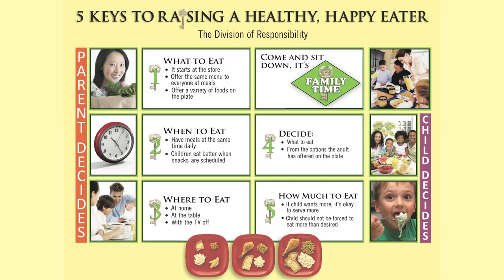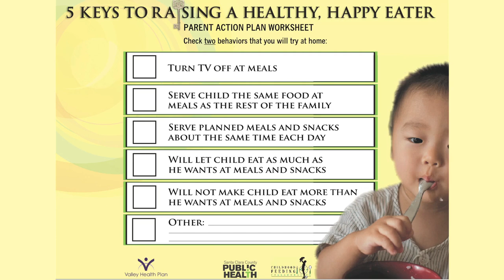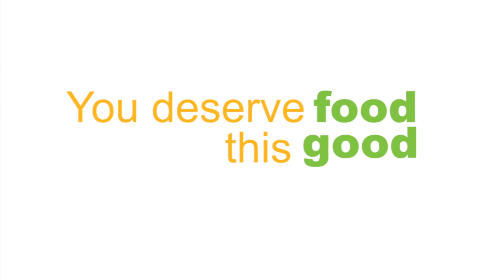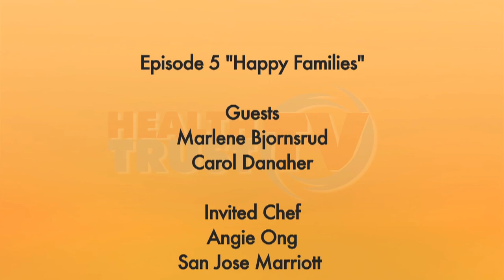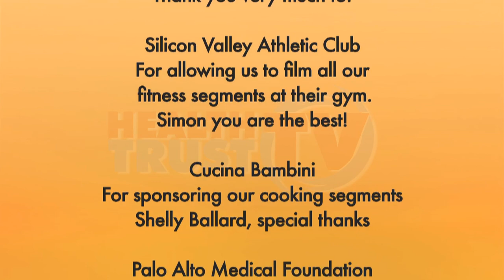Healthy Families | Health Trust TV | Episode 5 (full episode)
Health Trust TV - Episode 5 - Healthy Families

With hosts, Paloma Cano & Adam Morrella

Featuring:
Marlene Bjornsrud, Co-Founder of Bay Area Women’s Sports Initiative (BAWSI)
Carol Danaher, Co-Founder of Childhood Feeding Collaborative
Elena Blebea
Chef Angie Ong, San Jose Marriott
Dr. Jane Varner
Fitness Expert, Ryan Hughes
City of San Jose Councilmember Don Rocha
Darcie Green, Kaiser Permanente Representative